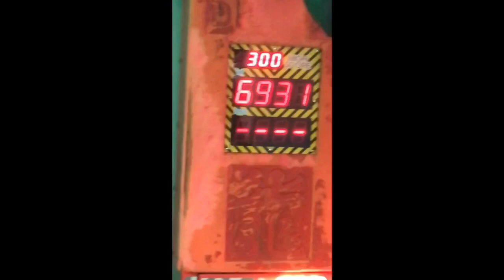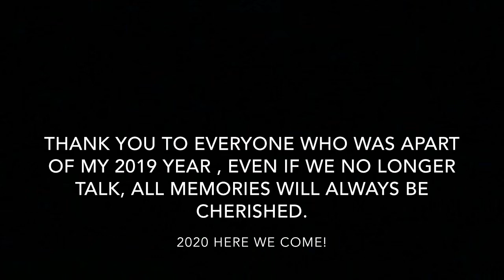My 2019 Year.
Damn, 2019, what an unexpected year. Many ups and down, I met new people and I lost people. Drift from many but became closer to others. Looking back at it, this year was actually okay. Thank you to everyone who was apart of my life this year. love ya’ll!!

≻ dr.superweird

≻ tashaa.pho

Hi Everyone! Donations will be used to for equipment to make better quality content for ya’ll. All donations will be very appreciated, however please don’t feel obligated/required to do so :) I would love to keep uploading more frequently and entertain you guys so any amount would help ❤️ It would help keep me motivated to make heaps and heaps of more edits for you guys as well. Thank you.

Subs: 61,900